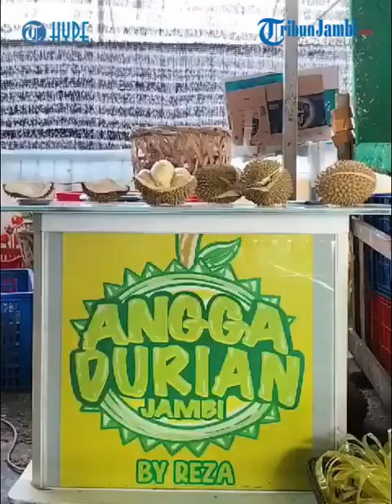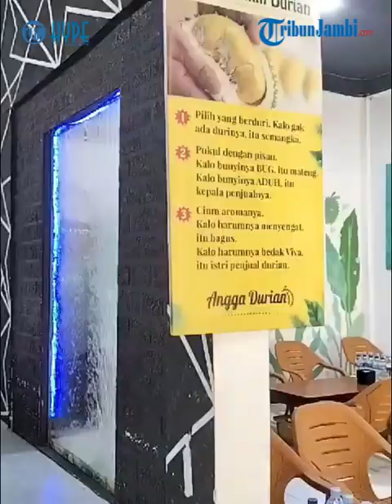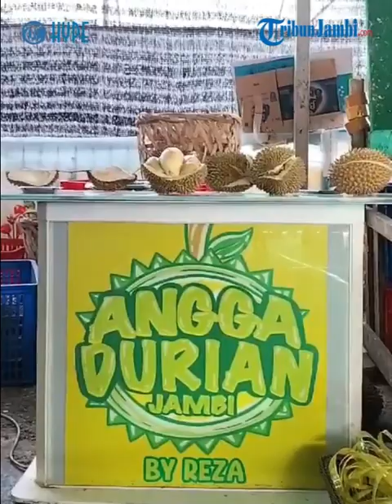Makan Durian Premium Lezat Ala Angga Durian Jambi